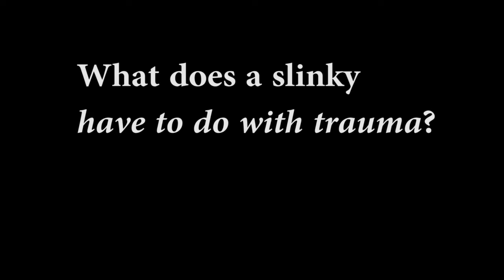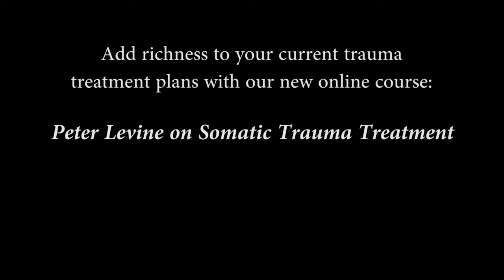Peter Levine Demonstrates How Trauma Sticks in the Body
What if the traumatic event wasn't the cause of trauma? It's time to rethink trauma by looking to the body's memory of the event, not the mind's interpretation of the story. In this short video, Peter Levine explains how the body holds the energy of trauma and why we can't begin to process the emotional suffering until we first resolve trauma on the physiological level.

Want to discover Somatic Experiencing in action?

Here's your official invite to join @PESIInc in this online Master Class, Peter Levine’s Somatic Experiencing, Step by Step: Master the body-oriented approach to trauma and stress disorders.